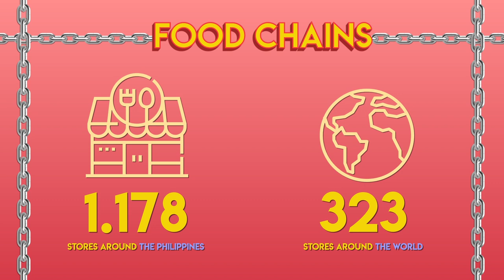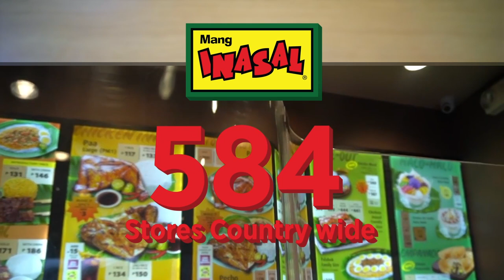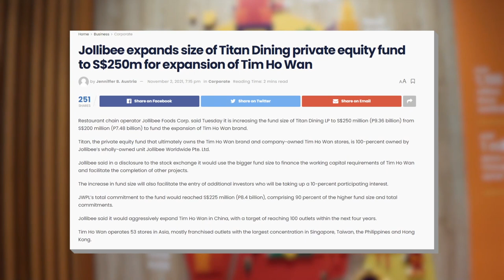How Big Is The Philippines Jollibee Foods Corporation?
Jollibee Foods Corporation has grown into one of the largest restaurant brands in the entire world, with revenues exceeding billions of dollars. Its rise in popularity has been tremendous due to its initial brand and its acquisition of international food chains. It is today, a remarkable story in the Philippines economy.

Timestamp(s):
0:00 The Corporation Size
0:59 The Jollibee Brand
1:38 Growth & Expansion
2:24 Mang Inasal
3:00 The United States Smashburger Expansion
4:01 From Fast Food To Michelin Star